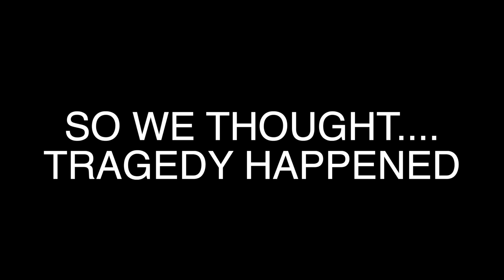I HAVE NEVER HAD THIS HAPPEN BEFORE! Cost Us The Race!!!!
Throww me a like if you like throwing stuff!